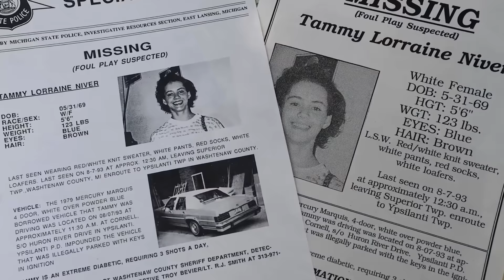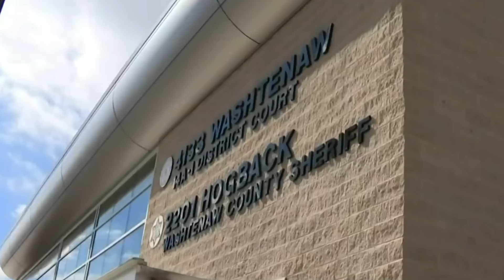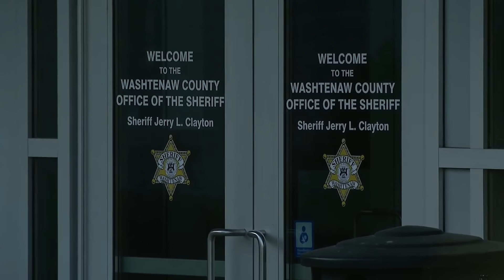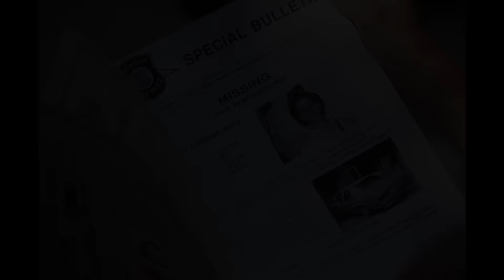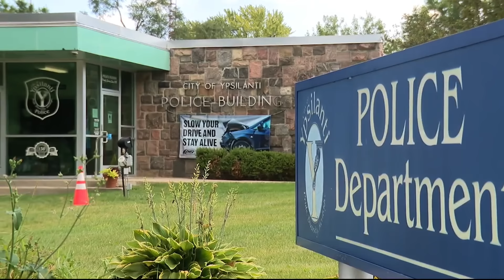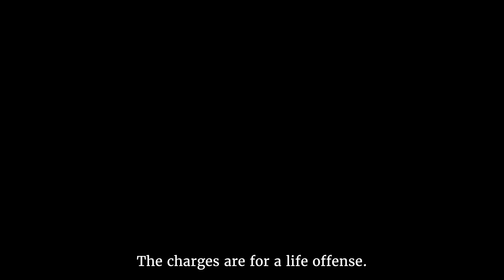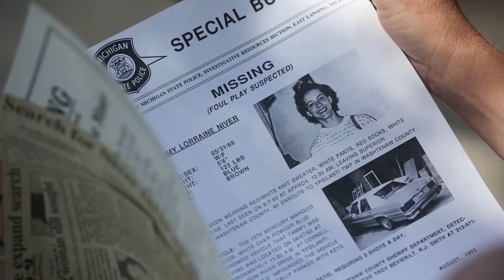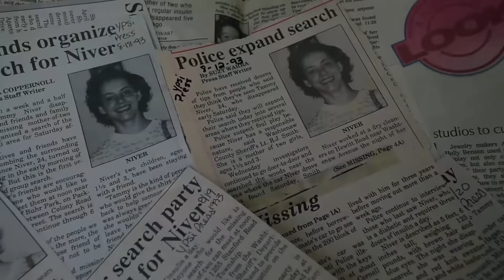The Wife Who Knew Too Much: The Brutal Murders of Martha Agnew and Tammy Niver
On a cold Saturday afternoon in Ypsilanti, Michigan police responded to a home where a 49 year-old woman had been found deceased in her bed. What they found inside the house was a sad and perplexing scene.

A grandmother due to collect one of her grandchildren for a visit that morning  was instead  dead of an apparent overdose.

It quickly became clear that there was more to this story than meets the eye. Hadn’t a detective just visited with the victim? She was a key witness in a 25 year old cold case; the disappearance of a good friend.

Detectives believed that she knew something that could, finally, convict the killer. Except now, they found that she too, had been silenced.